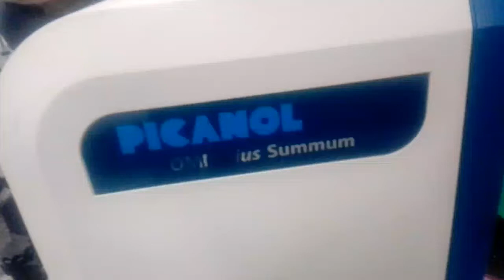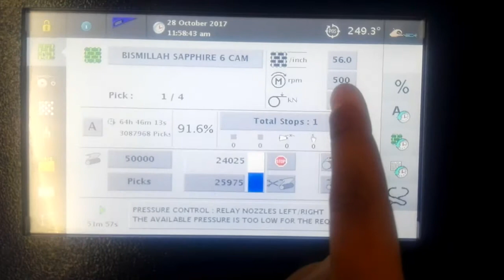Brand New picanol summum 2016 model on running